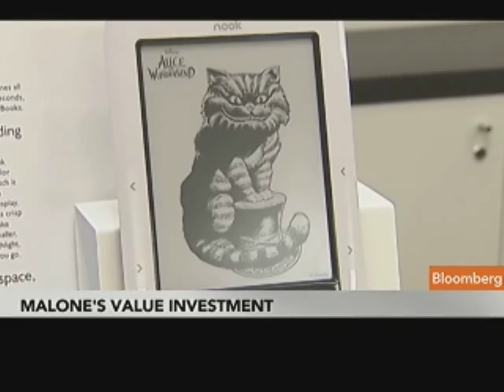Chachas Says Barnes & Noble Nook May Have Drawn Malone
May 23 (Bloomberg) -- John Chachas, founder and managing partner at Methuselah Capital Advisors, discusses the buyout offer by John Malone's Liberty Media Corp. for Barnes & Noble Inc.
     Chachas, speaking with Betty Liu, Jon Erlichman and Dominic Chu on Bloomberg Television's "In the Loop," also talks about the cash holdings of media companies. (Source: Bloomberg)